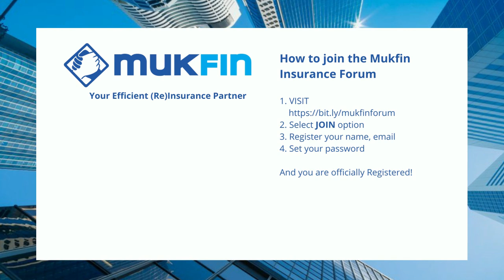Who is Who? with Rudolph General Manager Reinsurance NamibRe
In this episode we meet Rudolph the General Manager Reinsurance at Namibia Reinsurance famously known as NamibRe. As someone who has been in the banking and insurance sector he gets to share his journey. We get to know more about regulatory work. He further gives advice on how the old need to pass on their skills and the importance of networking.